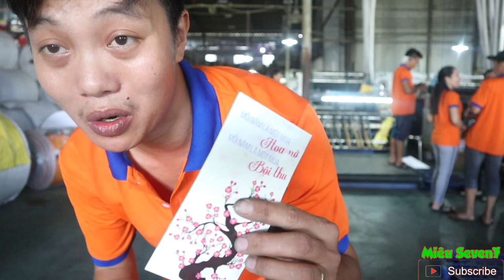Tết 2020 : Ngày làm việc đầu tiên của công nhân || MS7 Vlogs (tặng thẻ cào)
Tết 2020 : Ngày làm việc đầu tiên của công nhân || MS7 Vlogs điễn ra như thế nào ?
xin chào các bạn, hôm nay tôi làm video này để tường thuật lại quá trình Tết 2020 : Ngày làm việc đầu tiên của công nhân công ty nơi MS7 Vlogs làm việc...
trong video clip lại có chương trình tặng thẻ cào luôn nhé
quá hấp dẫn luôn
wao...
còn chần chờ gì nữa hãy theo chân Miêu Seven7 vào xem không khí đầu năm của Tết 2020 : Ngày làm việc đầu tiên của công nhân || MS7 Vlogs nhé